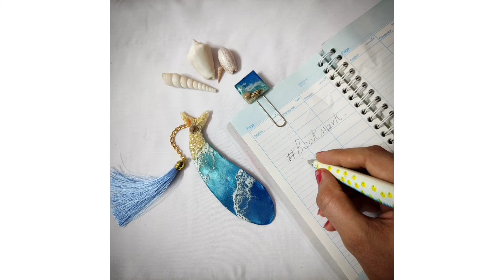Ocean resin bookmark| sea resin bookmark without mold👌my resin crafts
Ocean resin bookmark | DIY resin bookmarks|bookmark ideas| my resin crafts
without a silicone mold I made an attractive ocean bookmark .